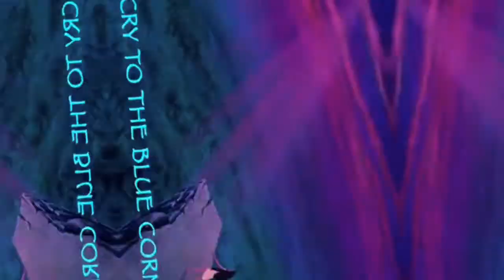Coraz bliżej święta ~ mix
Tym razem jakaś polska piosenka. Mam nadzieję że się spodoba. Życzę miłych Mikołajek. Pochwalcie się w komentarzach co dostaliście.